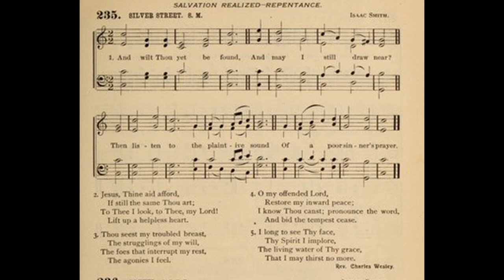And Wilt Thou Yet be Found (Silver Street)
Tune: Silver Street by: Isaac Smith

1 And wilt Thou yet be found?
And may I still draw near?
Then listen to the plaintive sound
Of a poor sinner’s prayer.

2 Jesu, Thine aid afford,
If still the same Thou art;
To Thee I look, to Thee, my Lord,
Lift up a helpless heart.

3 Thou seest my tortured breast,
The strugglings of my will,
The foes that interrupt my rest,
The agonies I feel:

4 The daily death I prove,
Savior, to Thee is known;
’Tis worse than death, my God to love,
And not my God alone.

5 My peevish passions chide,
Who only canst control,
Canst turn the stream of nature’s tide,
And calm my troubled soul.

6 O my offended Lord,
Restore my inward peace;
I know Thou canst: Pronounce the word,
And bid the tempest cease.

7 Abate the purging fire,
And draw me to my good;
Allay the fever of desire,
By sprinkling me with blood.

8 I long to see Thy face,
Thy Spirit I implore,
The living water of Thy grace,
That I may thirst no more.

9 When shall Thy love constrain
And force me to Thy breast?
When shall my soul return again
To her eternal rest?

10 Ah! what avails my strife,
My wandering to and fro?
Thou hast the words of endless life,
Ah! whither should I go?

11 Thy condescending grace
To me did freely move;
It calls me still to seek Thy face,
And stoops to ask my love.

12 Lord, at Thy feet I fall,
I groan to be set free,
I fain would now obey the call,
And give up all for Thee.

13 To rescue me from woe,
Thou didst with all things part,
Didst lead a suffering life below,
To gain my worthless heart:

14 My worthless heart to again,
The God of all that breathe
Was found in fashion as a man,
And died a cursèd death.

15 And can I yet delay
My little all to give?
To tear my soul from earth away
For Jesus to receive?

16 Nay, but I yield, I yield!
I can hold out no more;
I sink, by dying love compelled,
And own Thee Conqueror.

17 Though late, I all forsake;
My friends, my life resign;
Gracious Redeemer, take, O take,
And seal me ever Thine!

18 Come, and possess me whole,
Nor hence again remove;
Settle and fix my wavering soul
With all Thy weight of love.

19 My one desire be this,
Thy only love to know,
To seek and taste no other bliss,
No other good below.

20 My life, my portion Thou,
Thou all-sufficient art,
My hope, my heavenly treasure, now
Enter, and keep my heart.

21 Rather than let it burn
For earth, O quench its heat;
Then, when it would to earth return,
O let it cease to beat.

22 Snatch me from ill to come,
When I from Thee would fly,
O take my wandering spirit home,
And grant me then to die!